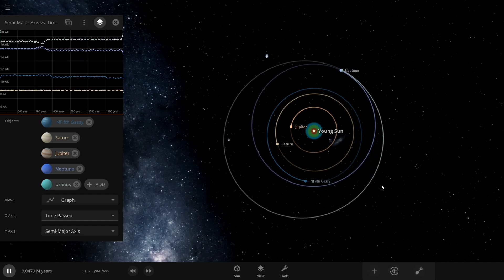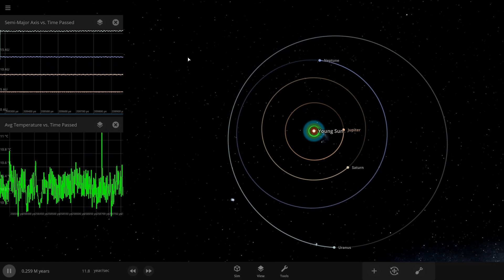the alternate history of the Solar System